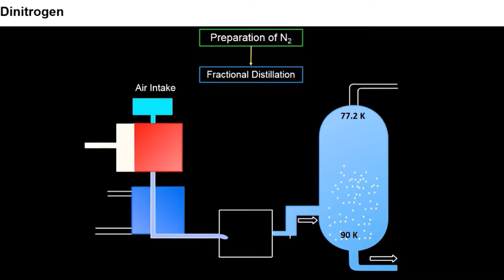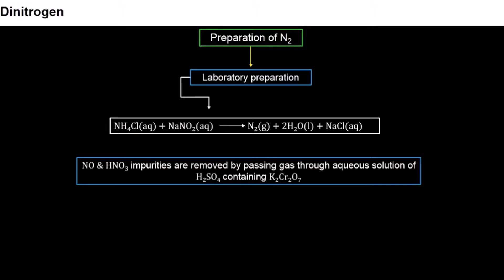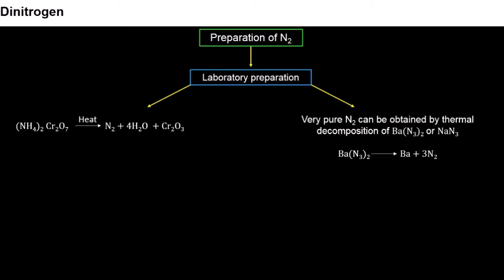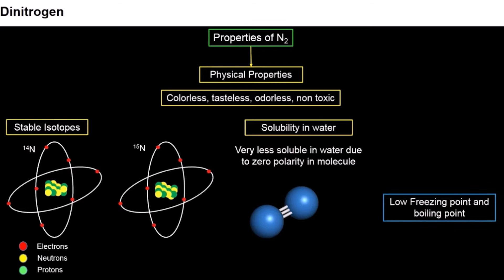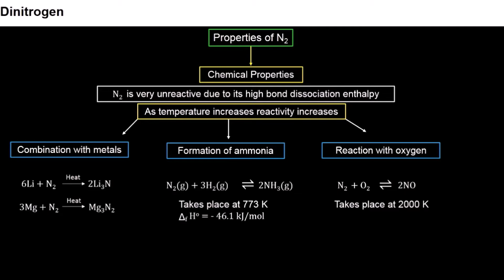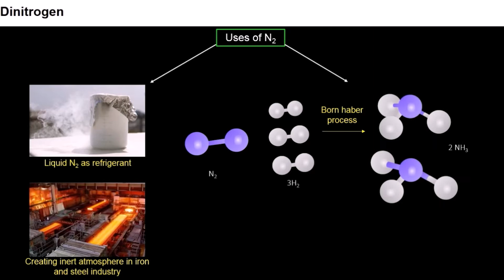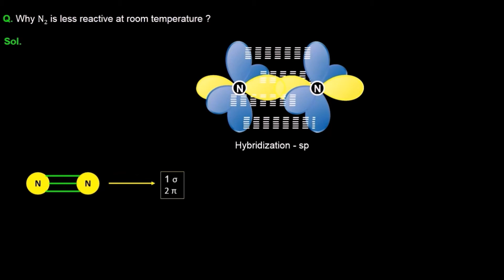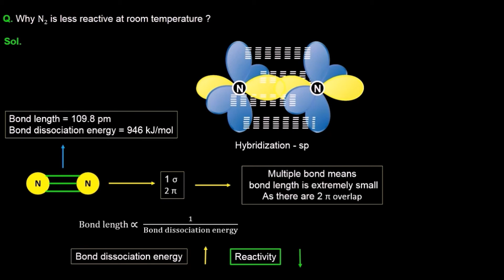1. 12C07.2 CV1 Dinitrogen